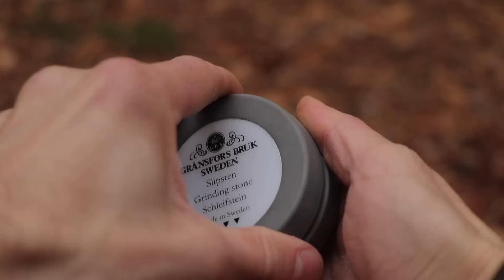40+ Wilderness Survival Skills and Bushcraft Tips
Here are over 40 wilderness survival tips and bushcraft skills that you can learn yourself and apply when out in the wild. From making natural rope from nettles, to what to do when your axe gets stuck in a log. With bushcraft tips on wild edible plants, making plasters or band aids from a fungus that grows on a tree and lighting a fire with natural materials found in the wild. For the full detailed version (including talking) of these survival tips then head to the playlist below:

My Bushcraft, Survival and Filming Gear (Amazon)